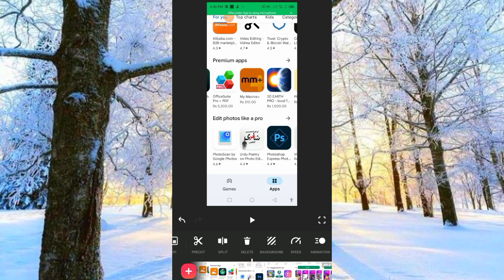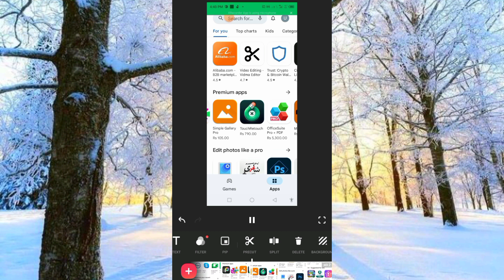Removed double screen and watermark from inshot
how to remove inshot watermark